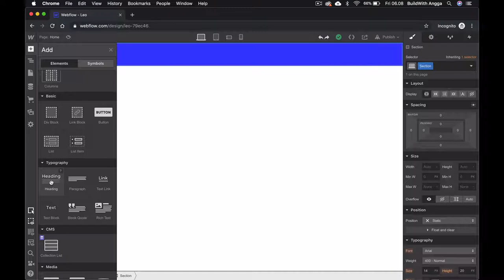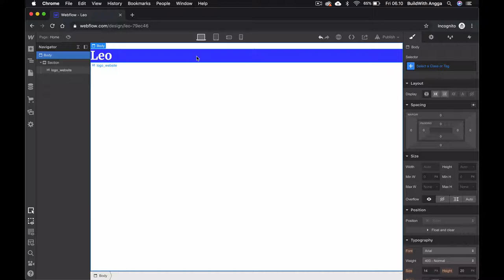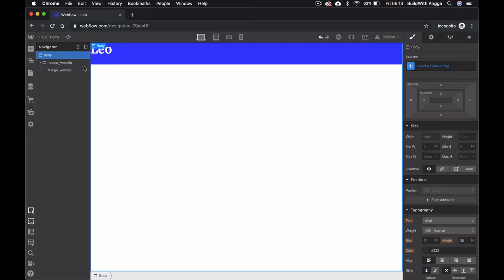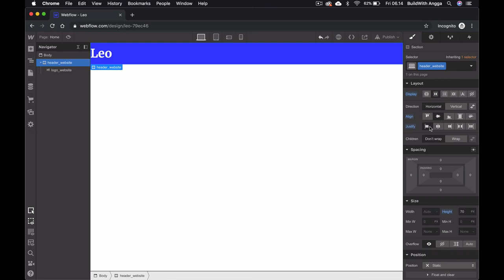2 Logo dan Flexbox Web Design